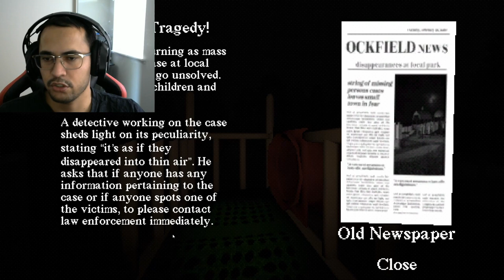Slide In The Woods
Another short horror game.